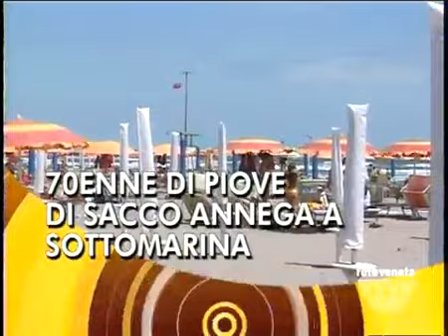TG PADOVA - Edizione completa mercoledì 15 luglio 2015